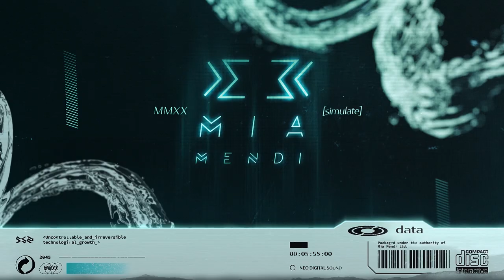PREMIERE | David Bau - Karma (Original Mix)